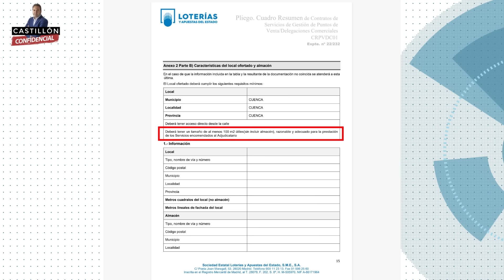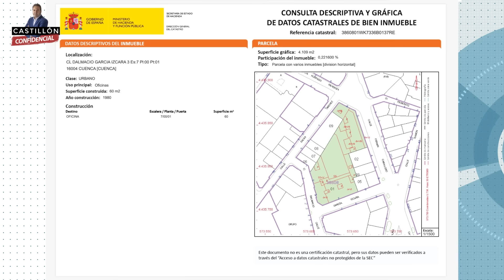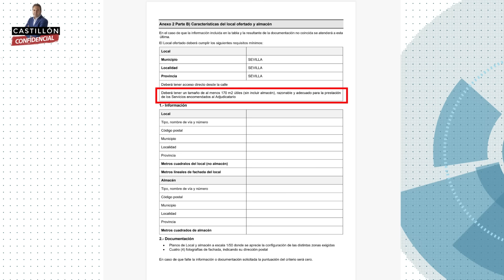✅PROGRAMA 08/10 "DESCUBRIMOS EL SECRETO DE SÁNCHEZ "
castillonconfidencial Nuestro Podcast oficial, aquí podrás escuchar cualquier tema relacionado con la política, corrupción, estafa, colaboraciones con la policía.

-EDITORIAL:
"Sánchez tiene a 200 personas haciendo encuestas en Moncloa para saber cada semana la intención de voto de los españoles. Es su obsesión"

-GABRIEL ARAÚJO, perito informático
"Hay un presunto amaño de los concursos públicos para que personas concretas consigan licencia de delegado de Loterías del Estado"

-TERTULIA:
CARINA MEJÍAS, diputada de Vox en el Congreso
NACHO FUSTER-FABRA, abogado y profesor de Derecho
"Cuando los derechos humanos se violan en Venezuela el gobierno Sánchez nunca dice nada" (Fuster)
"Hay que estar con veinte ojos en el Congreso para que Sánchez no cuele trampas en cada ley" (Mejías)

- -ALFREDO PERDIGUERO, secret gral de Alternativa Sindical de Policía
"Se gastaron 345.000€ en un camión de agua para repeler manifestaciones que en diez años no se ha usado nunca"

-MENSAJES DE LOS CONFIDENCIALES